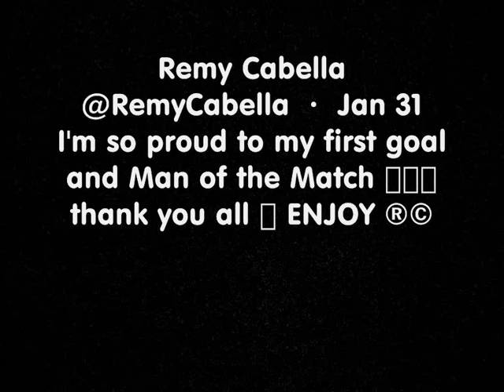Rémy Cabella 1st Goal MOM Newcastle Utd @ Hull City